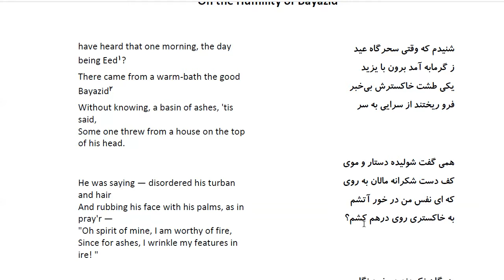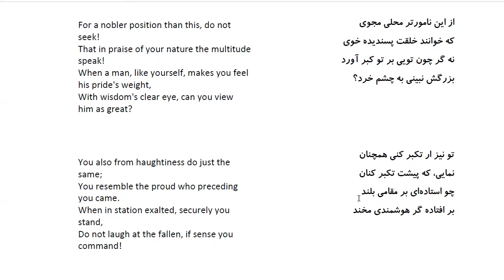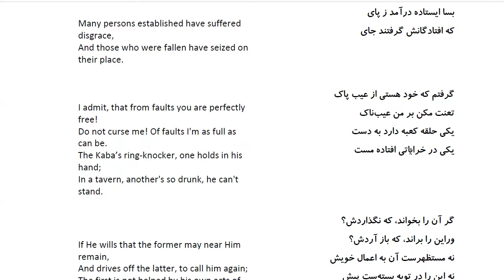Bustan: In Farsi with English Translation-Part 118:حکایت بایزید بسطامی